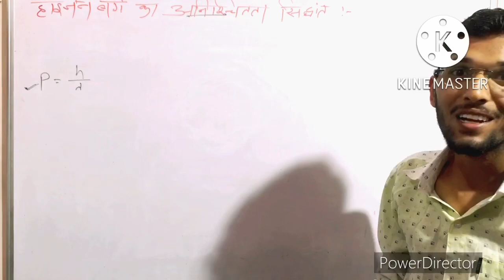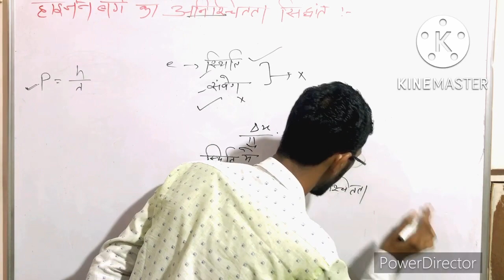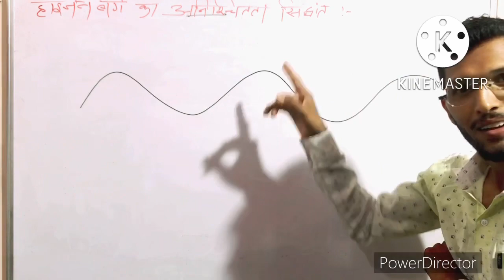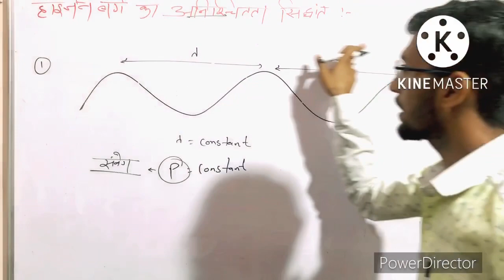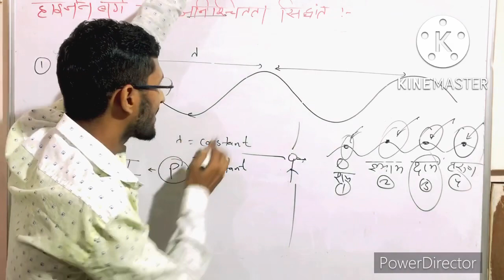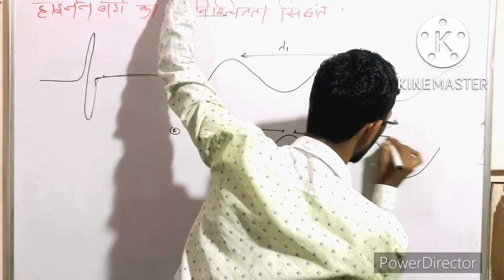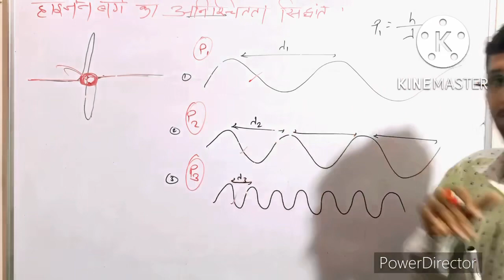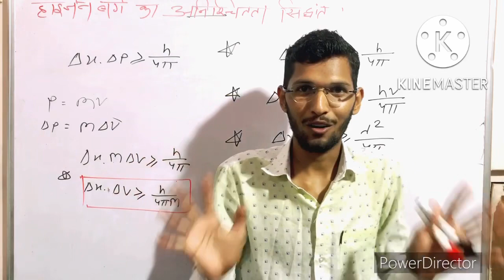Heisenberg uncertainty principle / atomic structure